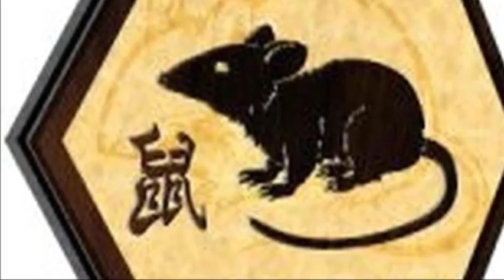Inilah 7 Shio Paling Beruntung dan kaya Mendadak di 2020